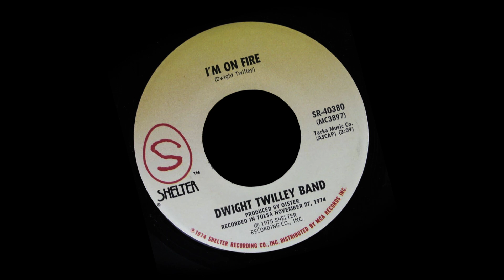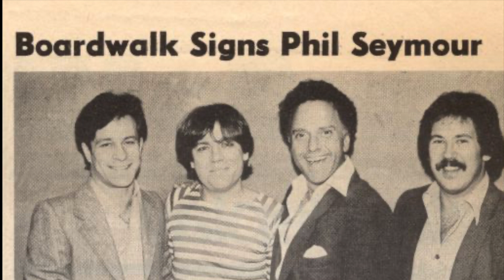Dwight Twilley Band - A Pop Rock Short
Together with Phil Seymour, Dwight Twilley and the Dwight Twilley Band let their gorgeous harmonies lead power pop through the 1970s after the demise of bands like Raspberries and Big Star.  With Phil on drums and Dwight on guitar and piano, they shared vocals, creating a unique sound that blended the pop sensibilities of the Beatles with the rockabilly edge of Elvis Presley.

Join Bijan from Pop Rocks Radio as he takes you through a brief intro into this remarkable and underrated band with its charismatic frontmen.

Feeling in the Dark
Dwight Twilley Band

Sky Blue
Oister

Dwight Twilley Band

Twilley Don’t Mind
Dwight Twilley Band

Phil Seymour

Let Her Dance
Phil Seymour

Precious to Me
Phil Seymour

A Little Bit of Love
Dwight Twilley

Girls
Dwight Twilley

Dwight Twilley

Shakin’ the Brown Grass
Dwight Twilley Band

00:00 Introduction
00:26 Beginnings
01:01 I'm On Fire
01:34 Twilley Don't Mind
02:05 Seymour Goes Solo
03:21 Twilley Takes Off
04:49 Driving Off Into the Sunset